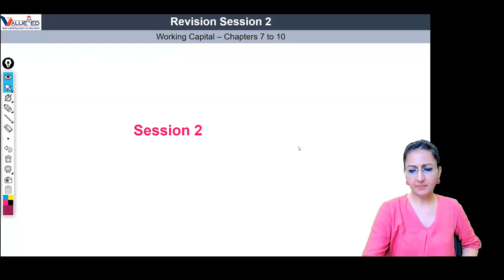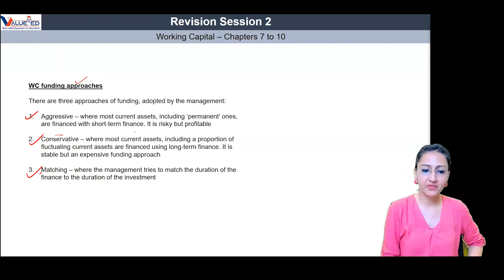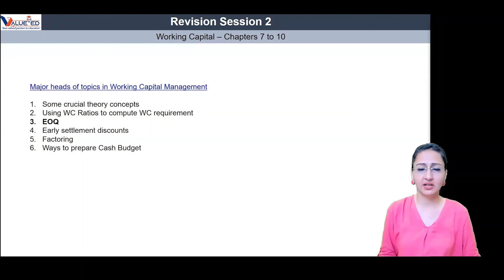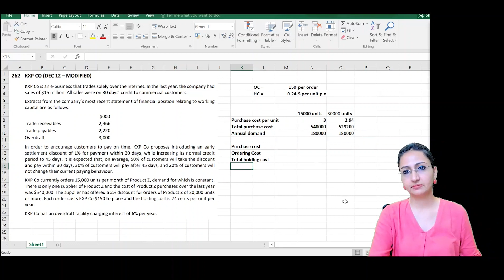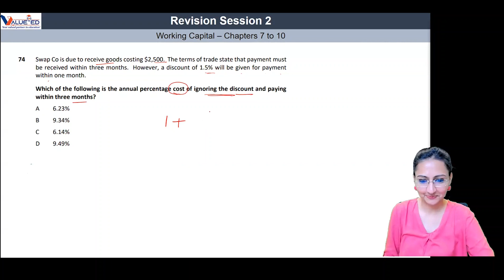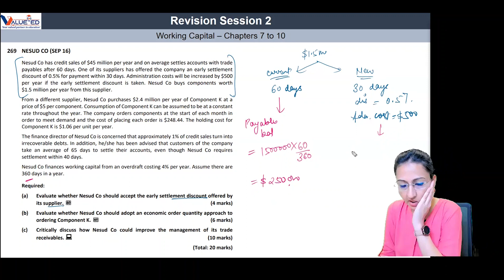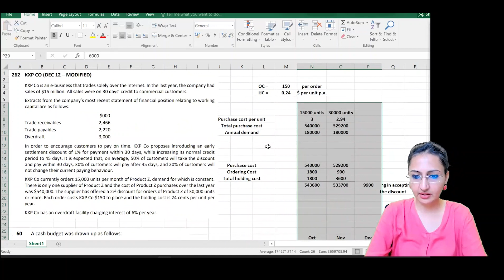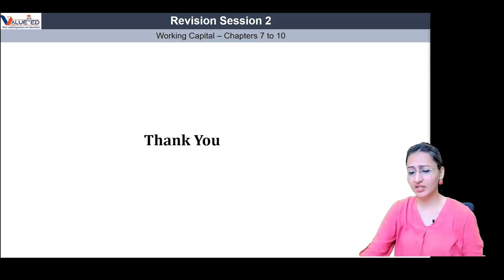Let's Revise Working Capital II ACCA FM Revision